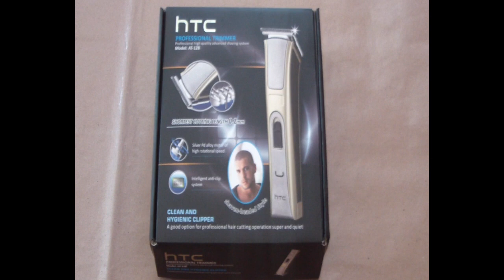الة للحلاقة HTC ب99 درهم فقط Clean and hygienic Clipper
استمتع الآن بحلاقة منعشة بدون القلق بشأن إلحاق الضرر ببشرتك، وذلك بفضل هذه الآلة  htc للحلاقة الجافة.